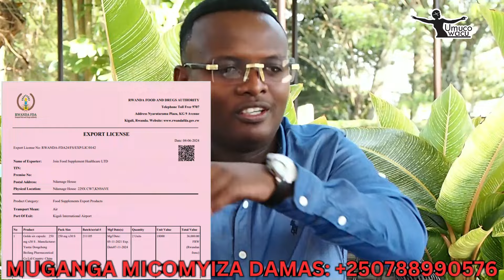WIHANGAYIKA NIBA URWAYE DIABETE N'UMWIJIMA, MUGANGA MICOMYIZA AGUFITIYE UMUTI/ INAMA ZA MUGANGA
AMAKURU, IBIGANIRO, IBITARAMO N'UBUSESENGUZI BIKORANYE UBUHANGA